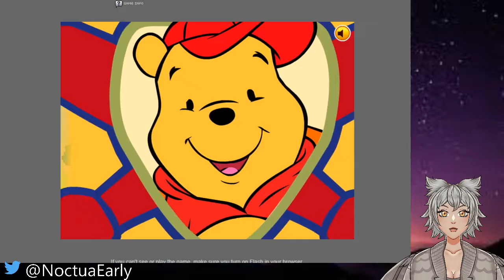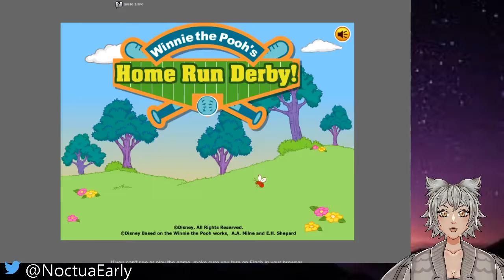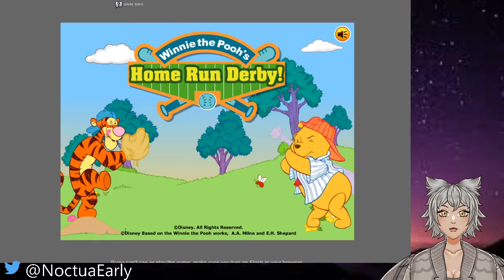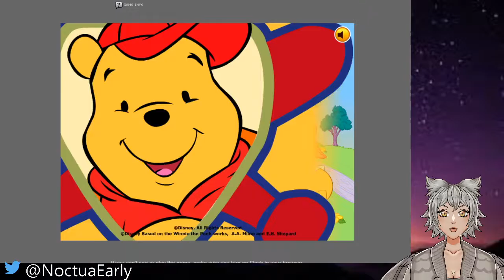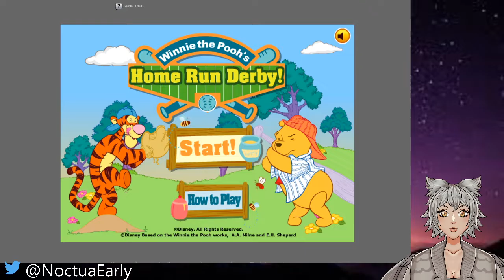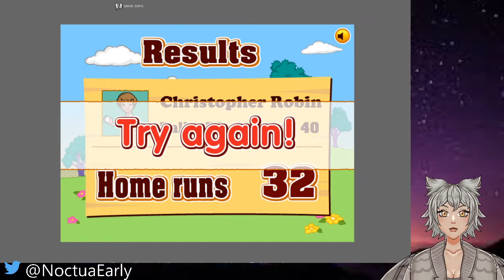Christopher Robin eats my soul.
The title says it all really